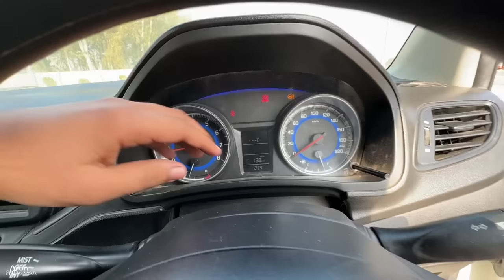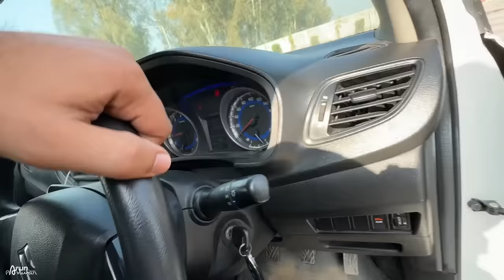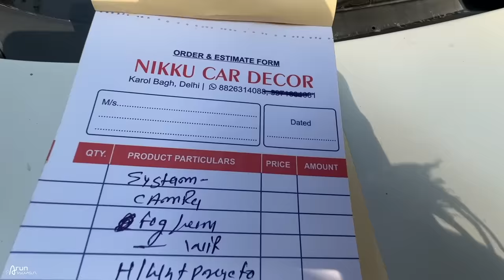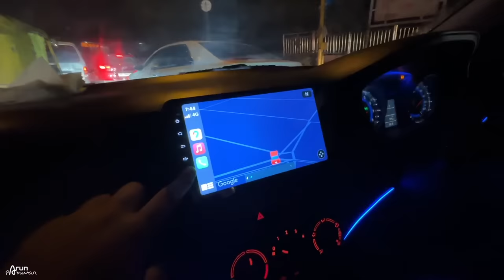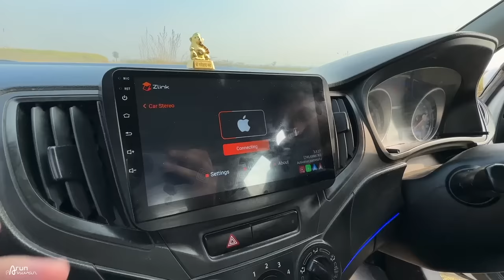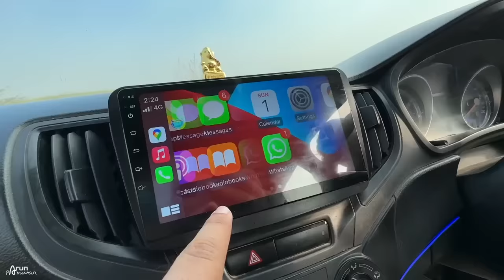Open Challenge to Nikku CAR Decor 😡 Karol Bagh में 5 घंटे !! 😈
Use my exclusive coupon: PANWAR to get additional 20% extra cash on first deposit"

Watch in this video:
Can he make a base model Baleno to TOP in 5 hours?
Baleno Sigma belongs to @jeetupanwar9773

Shop name:
NIKKU CAR DECOR
16/27 ABDUL AZIZ ROAD,KAROL BAGH,NEW DELHI 110005

Hello Bhai,
Main hoon Arun Panwar from Palwal, Haryana (HR 30). BCA graduate and currently owning a Kia Seltos Diesel 2020, Mahindra Thar LX Diesel 2022 AT & Scorpio N Z8L Diesel 4WD 2022.